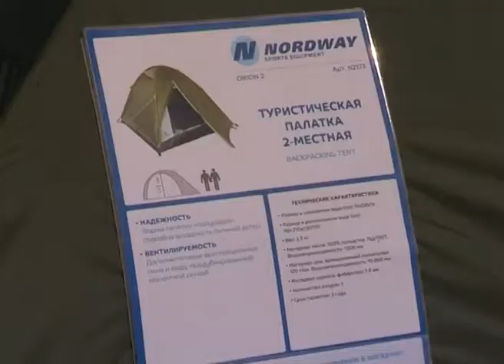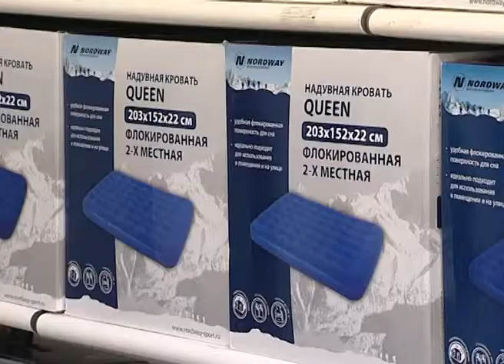Любой поход и пикник станет интереснее и комфортнее с товарами из «Спортмастера». Новости 24 Сочи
С наступлением долгожданного лета, у любителей активного отдыха появляется масса возможностей интересно и с пользой провести время на природе. К лету ассортимент пополнился широким спектром тентов, палаток, рюкзаков и многим другим полезным инвентарем.
Сочи. Новости.
Телеканал Эфкате.